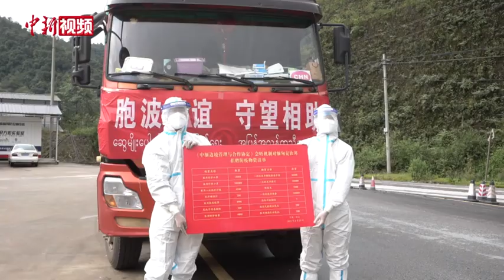中国向缅甸边境地区捐赠防疫物资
8月27日，满载防疫物资的货车从中国云南省腾冲市猴桥口岸出境前往缅甸。这批防疫物资由中国捐赠给缅甸克钦邦，总价值155.5万元人民币。
        近期，缅甸疫情防控形势严峻，缅甸人民生命安全和身体健康遭受严重威胁。作为守望相助的胞波兄弟，中国外交部通过中缅边境管理与合作协定会晤机制渠道，向与中国毗邻的缅甸克钦邦、掸邦提供防疫物资援助。
        据了解，上述物资由中国外交部委托云南省人民政府外事办公室转交，缅甸驻昆总领事多达昂接受物资捐赠。防疫物资为缅甸抗疫带来了希望之光，从物质和精神上都为缅甸抗疫提供了巨大支持，体现了中缅传统友谊，让中缅命运共同体理念更加深入人心。多达昂对中国政府雪中送炭表示感谢，
       截至8月27日，缅甸新冠肺炎累计确诊病例383514例，死亡病例14850例。为积极帮助缅甸早日战胜疫情，中国对掸邦的援助物资也将于近期从瑞丽市的陆路边境口岸送出。